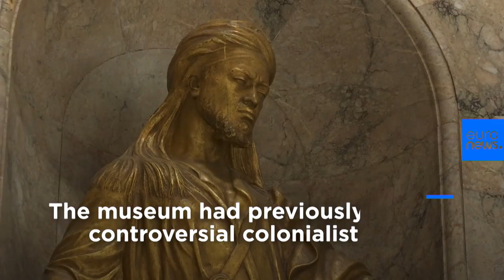Watch: Blackface in Belgium back in the spotlight after controversial parade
Anti-racism campaigners have criticised a folk festival featuring a character called "the savage". The character, played by a white actor in blackface makeup, is paraded through the town in chains.…